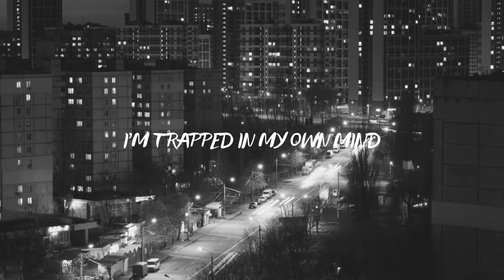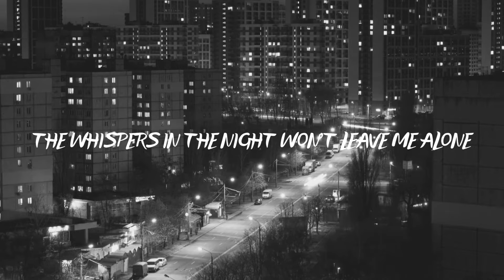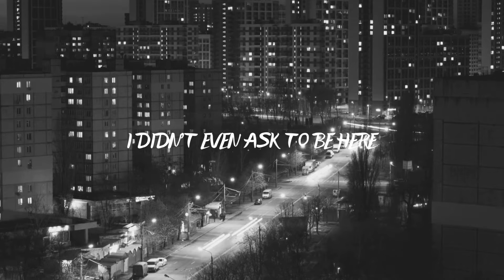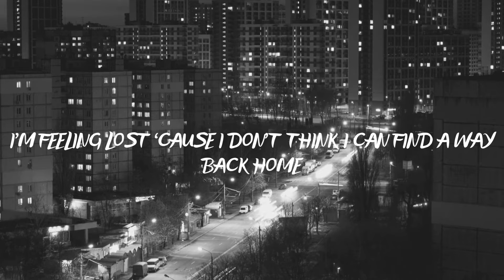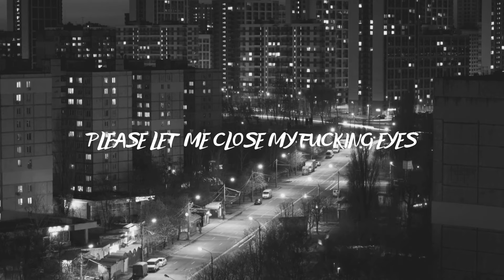Ben Rankin - Insomniac (Dead Man Walking) [Official Lyric Video]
The Official Lyric Video for ‘Insomniac (Dead Man Walking)’ by Ben Rankin

CREDITS

Ben Rankin - Instrumental, vocals, lyrics, production, mixing
Levi Russell - Mastering

INSOMNIAC (DEAD MAN WALKING) - LYRICS
I’m trapped in my own mind trying to find myself
The whispers in the night won’t leave me alone
Where is the beast that haunts my brain?
I’m awake every night and I don’t want to stay

I can’t hear my thoughts
They’re eating me inside
I’m just a walking mess just waiting to fall asleep

I’ve been living like a dead man walking and I’m crying on the floor
I’m feeling lost ‘cause I don’t think I can find a way back home
I don’t know where I should be
There’s no one with me anyway
I didn’t even ask to be here
Do you think I had a choice?

I won’t apologise, there’s nothing wrong
In every note, in every sad song
Where is the voice that’s telling me,
Look on the bright side, you’ve made it this far
Where can I find you?
Where can I see you?
I’m digging my own grave ‘cause how the fuck am I still here?

I feel like I’m in a hurricane
‘Cause all my dreams are blown away
I couldn’t be the one you wanted because I can’t love myself
I’m screaming with no voice
I’m running but I’m standing still
Please just let the pain stop
Please let me close my fucking eyes